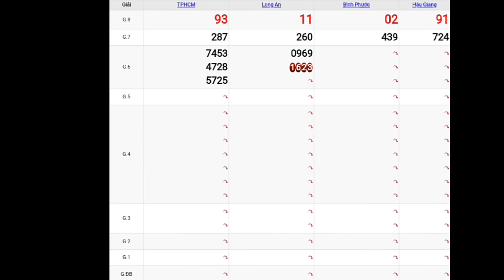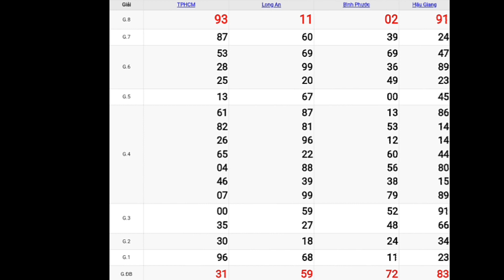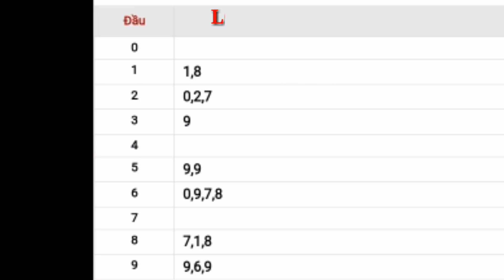Quay Thử Kết Quả Xổ Số Miền Nam Ngày 06 tháng 02 năm 2021 | quay thử xsmn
Quay thử kết quả xổ số Miền Nam ngày 6/2/2021/xsmn/kqxsmn/ HUY NGUYEN BOLERO

*MIỀN BẮC
Thứ 2: Xổ số kiến thiết Hà Nội ( xshn )
Thứ 3: Xổ số kiến thiết Quảng Ninh ( xsqn)
Thứ 4: Xổ số kiến thiết Bắc Ninh (xsbn)
Thứ 5: Xổ số kiến thiết Hà Nội ( xshn )
Thứ 6: Xổ số kiến thiết Hải Phòng ( xshp)
Thứ 7: Xổ số kiến thiết Nam Định (xsnd)
Chủ Nhật: Xổ số kiến thiết Thái Bình ( xstb)
*MIỀN NAM
Thứ 2: TP. HCM (xshcm), Đồng Tháp (xsdt), Cà Mau (xscm)
Thứ 3: Bến Tre (xsbt), Vũng Tàu (xsvt), Bạc Liêu (xsbl)
Thứ 4: Đồng Nai (xsdn), Cần Thơ (xsct), Sóc Trăng (xsst)
Thứ 5: Tây Ninh (xstn), An Giang (xsag), Bình Thuận (xsbth)
Thứ 6: Vĩnh Long (xsvl), Bình Dương (xsbd), Trà Vinh (xstv)
*MIỀN TRUNG
Thứ 2: Thừa T. Huế (XSTTH), Phú Yên (XSPY)
Thứ 3: Đắk Lắk (XSDLK), Quảng Nam (XSQNM)
Thứ 4: Đà Nẵng (XSDNG), Khánh Hòa (XSKH)
Thứ 5: Bình Định (XSBDI), Quảng Trị (XSQT), Quảng Bình (XSQB)
Thứ 6: Gia Lai (XSGL), Ninh Thuận (XSNT)
Thứ 7: Đà Nẵng (XSDNG), Quảng Ngãi (XSQNG), Đắk Nông (XSDNO)
Chủ Nhật: Khánh Hòa (XSKH), Kon Tum (XSKT)